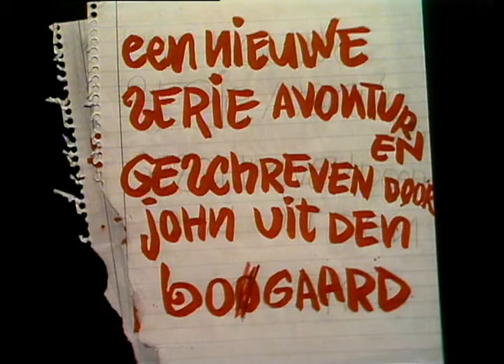Swiebertje S10E08 Twee lieve oude dametjes [kleur]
M dB presenteert:
TWEE LIEVE OUDE DAMETJES
(↓ lees verder)
De 8e aflevering uit de 10e serie van Swiebertje (oorspronkelijk uitgezonden op 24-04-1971). Nooit op dvd uitgebracht, maar nu wel te zien op mijn kanaal. Veel kijkplezier!
Bedacht en geschreven door John Henri uit den Bogaard (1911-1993)
Geproduceerd door: NCRV
Vaste cast:
* Joop Doderer als Swiebertje
* Riek Schagen als Saartje (van Santen), de huishoudster van de Burgemeester
* Louis Borel als de Burgemeester
* Lou Geels als Bromsnor, de veldwachter
* Piet Ekel als Piet van Dijk alias Malle Pietje, eigenaar van de winkel ''Van Dijk - Tweedehands en Antiek''

Gastacteurs:
* Joeki Broedelet - Frieda Zilverschoon
* Sara Heyblom - Elise Zilverschoon

Crew:
* Filmcamerateam: Jan, Rita en Rob Huyskens
* Decorontwerp: Juliennne v.d. Erve
* Regie: Klaas Rusticus
Introductie ''Swiebertje''

Twintig jaar lang wist de vrolijke zwerver Swiebertje, samen met zijn trouwe metgezellen Malle Pietje, Saartje, de Burgemeester en Bromsnor, Nederland aan de buis te kluisteren. Een legendarische serie, die in 2001 werd bekroond met de prijs voor het beste programma uit de Nederlandse televisiegeschiedenis. Kijk en geniet nogmaals van de onvergetelijke avonturen van Swiebertje...
Introductie aflevering: ''Twee lieve oude dametjes'
Uit: serie 10 (seizoen 1970/1971) - ''Swiebertje'' - Aflevering 8

Swiebertje is weer eens op de vlucht voor Bromsnor. Om aan de veldwachter te ontkomen, komt hij in het huis van de twee oude dametjes Frieda en Elise Zilverschoon terecht. Als hij echter een poosje in hun huis verblijft, komt hij tot de conclusie dat hij beter in de handen van Bromsnor had kunnen vallen: hij mag namelijk het huis niet meer uit, omdat anders de buren kunnen zien dat er een man in het huis van de gezusters Zilverschoon is geweest, en omdat hij toch binnen is, kan hij gelijk een paar karweitjes voor de dames opknappen...